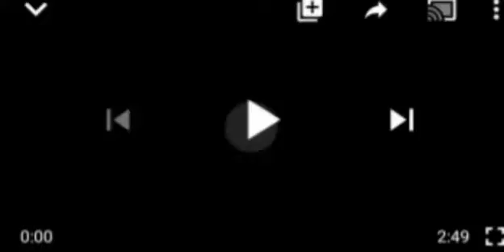MOMENT HOPE UZODINMA TOLD IMO POLICE OFFICERS TO USE OF THEIR RIFLES 2 DEFEND THEMSELVES, SEE WHAT I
Imo State Governor, Hope Uzodinma#Imo police